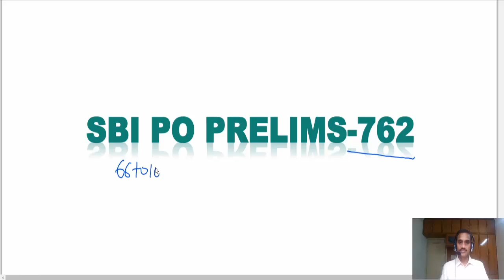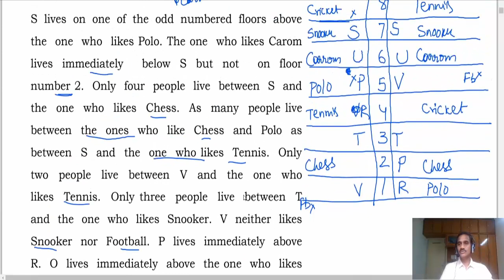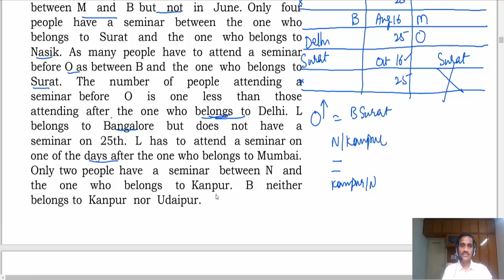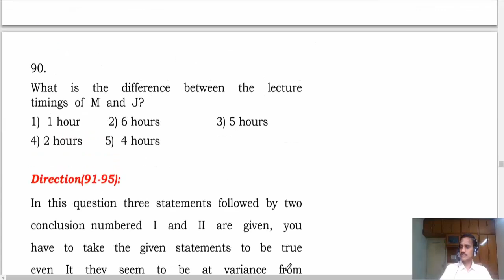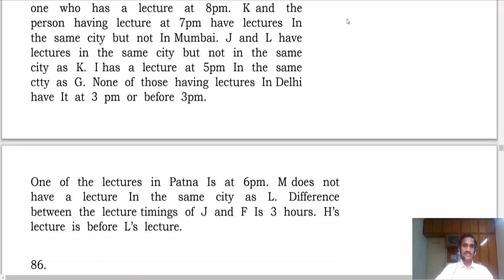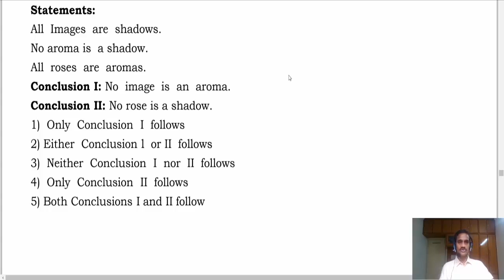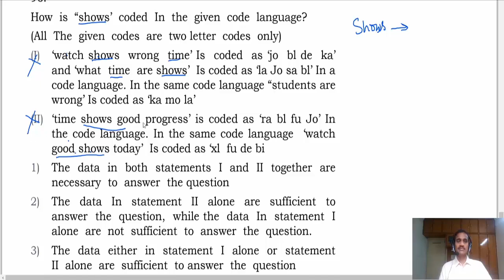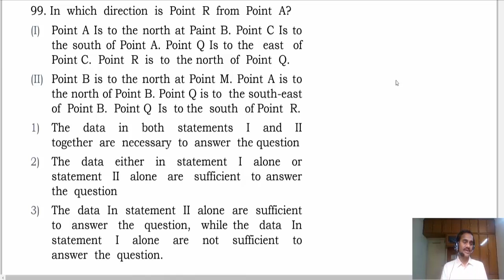SBI PO PRELIMS TEST NO-762 REASONING